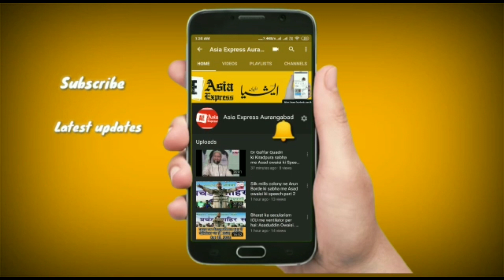Roze k liye 60 Saal se jagata hai Ratanlal, lockdown me Dheel aur Corona update. Shareq Naqshbandi